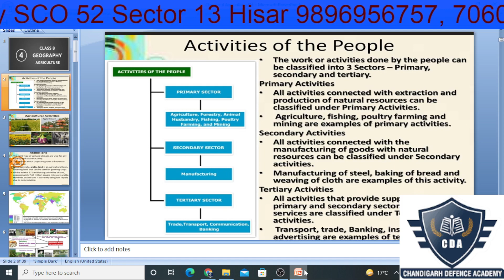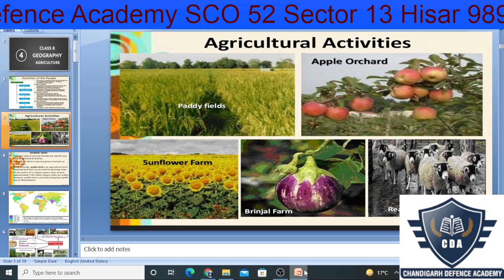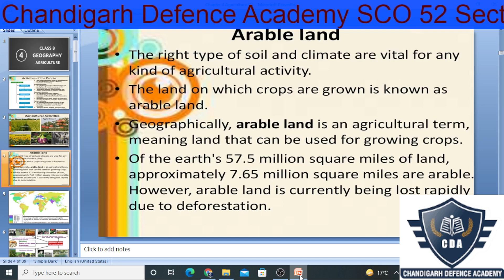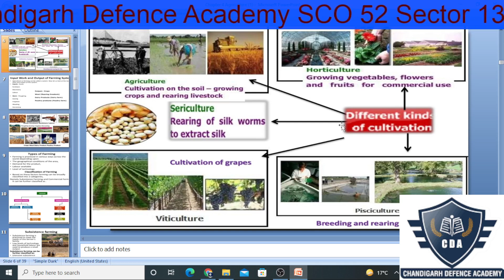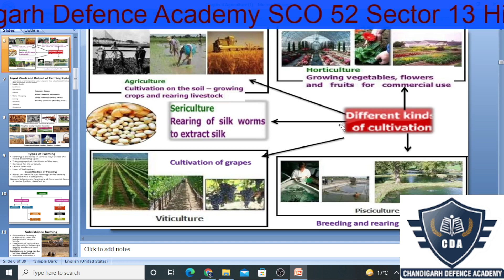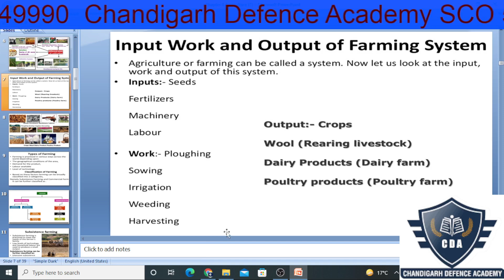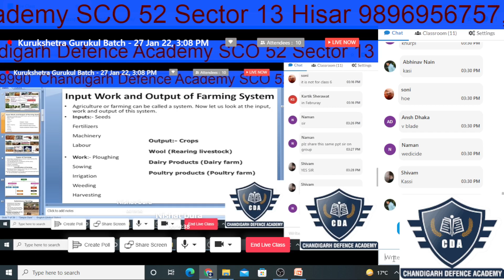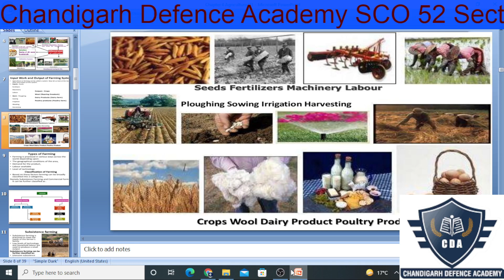Kurukshetr Gurukul Admission Helpline 7355875767, 9896956757 , 7060249990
CHANDIGARH DEFENCE ACADEMY -Hisar offers coaching for the NDA written examinations. The Team of CHANDIGARH DEFENCE ACADEMY is highly qualified and immensely experienced in successfully coaching students for NDA examinations. The standards of excellence followed by CHANDIGARH DEFENCE ACADEMY ensures that each student who opts for coaching with us feels confident and well prepared for the exam. It works on Coaching+schooling+Hostel+Sports
Branch Off Hisar:SCO 52,Sec-13 Hisar
Register yourself for CDA Maha Scholarship Test 2022. Scholarships upto rs 1 crore to be given...Hurry Up!!

CHANDIGARH DEFENCE ACADEMY
CDA हिसार Admission enquiry 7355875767, 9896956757
NDA NA CDS PREPARATION INSTITUTE
CHANDIGARH MOHALI HISAR
SCHOLARSHIP ENTRANCE EXAM 30th JAN 2022
हमारे पाठ्यक्रम:
1.छात्रवृत्ति परीक्षा पंजीकरण(Scholarship Registration)
4.नि: शुल्क साप्ताहिक ऑनलाइन परीक्षा (Join Weekly Online Test) –
7.लाइव ऑनलाइन शाम की कक्षा (Join Evening Classes) - AT GAYAN GURU APP

11.प्रॉस्पेक्टस डाउनलोड करें (Prospectus Download) -
12. ENGLISH INSTRUCTIONS : IMPORTANT COURSES LINK :
13.Our Courses :
1.Scholarship Exam Registration
3.Buy Books Online -
4.Register For Free Weekly Online Exam -
6.Join For 2 Months Crash Course
7.Join For Live Online Evening Classes
IMPORTANT EXAM DETAILS 12.
12. Sainik School Exam Details -
13.Military School Exam Details -
14.RIMC Dehradun Exam Details -
15.Navodaya Vidhyalaya Exam Details -
16.Gurukul Kurukshetra Exam Details -
17.Bhosala Military School Exam Details -
18.Oak Grove School Exam Details -
19.Central Hindu School Exam Details -
20.Gurukul Kurukshetra Exam Details -
21.Gurukul Nilokheri Exam Details -
22.APS DAGSHAI EXAM DETAILS -
23.RAI SPORTS EXAM DETAILS -
24.ALIGARH UNIVERCITY EXAM DETAILS - .
25.Kittur Sainik Schoo Exam Details -
26.Up Vidhyagyan Exam Details -
27.Nda Exam Details -